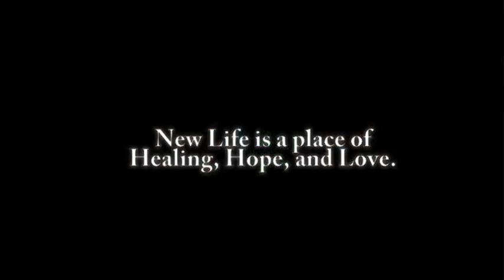A Place of Healing, Hope & Love (Testimonial Recap)